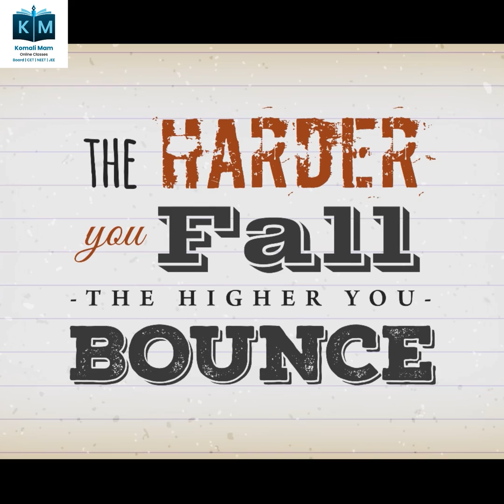The Harder you Fall, The Higher you Bounce💪 | Motivation by Komali Mam❤️